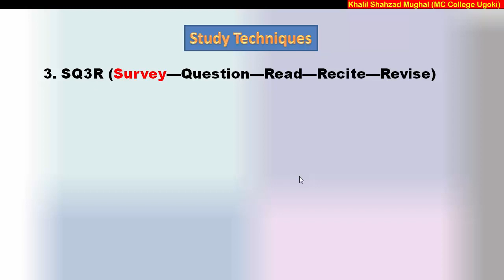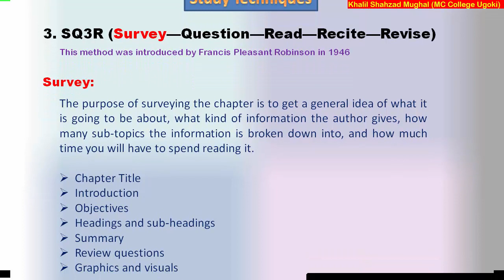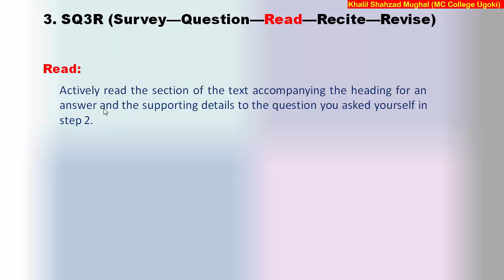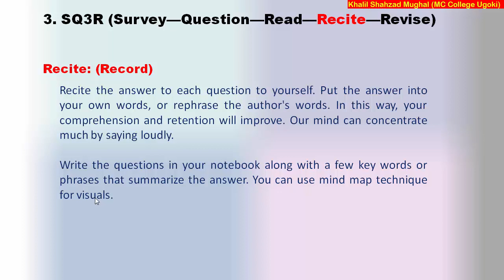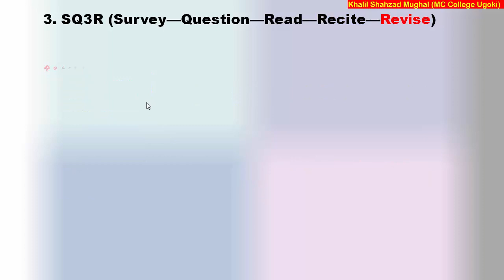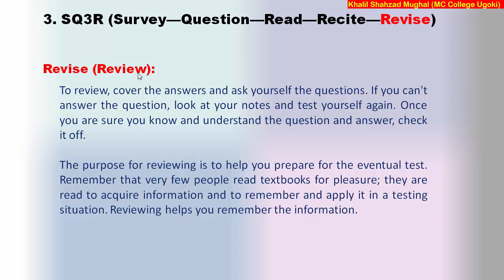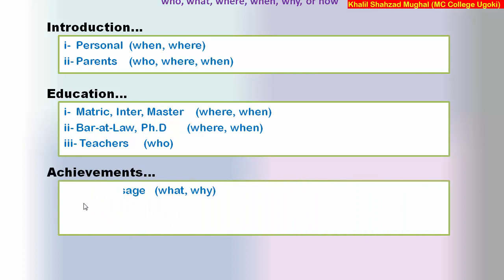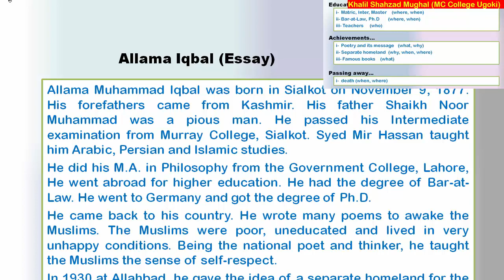Study Techniques (SQ3R and its example)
Study techniques are necessary for successful study